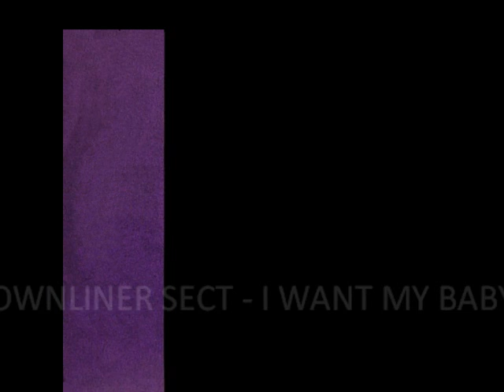Downliner Sect - I want my Baby back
Downliner Sect - 'I want my Baby back' taken from the Ep "The Sect Sing Sick Songs" 1965